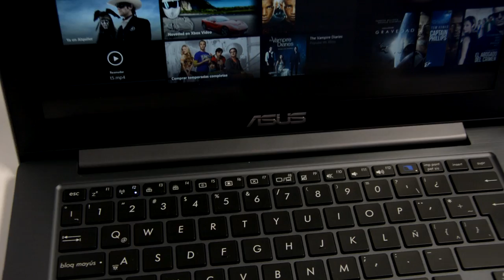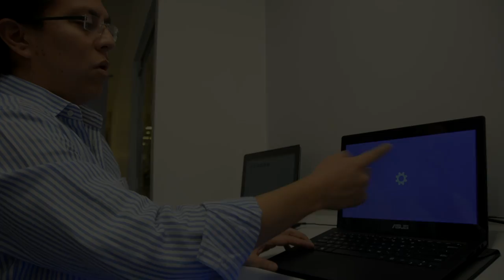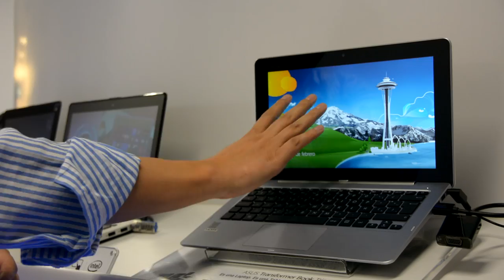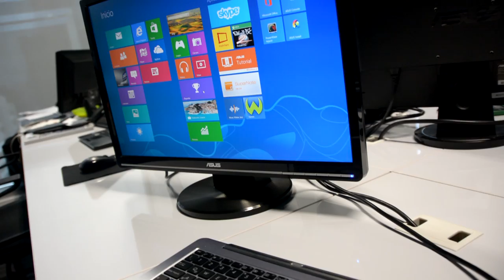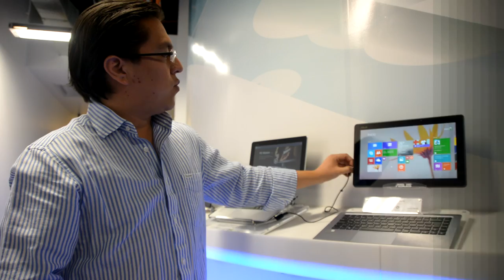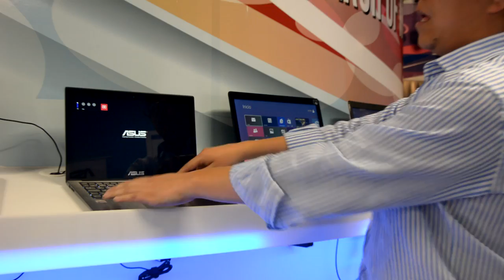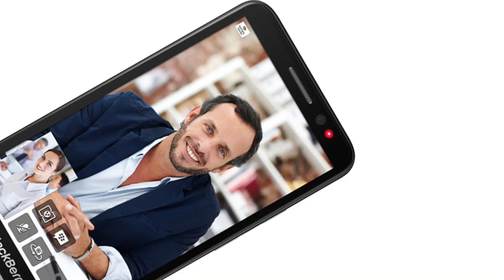ASUS Laptops en Español Mx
En este tercer video sobre los equipos de cómputo móvil y portátil de Asus conoceremos los detalles sobre la gama de laptops, ultrabooks y tablets convertibles multi-sistema operativo que están disponibles en México a través de varios distribuidores y tiendas especializadas, con rangos de precio desde los 4000 hasta más de 35000 pesos